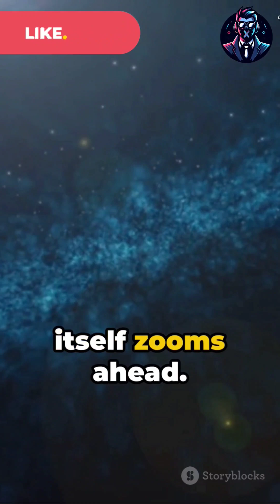Things That ACTUALLY Go Faster Than Light!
Mind Blown! Things That ACTUALLY Go Faster Than Light!

Forget spaceships, the universe has secrets that warp speed itself!  Discover:

* Cosmic Zoom: The universe is expanding FASTER than light! Galaxies like bullet trains, leaving the rest in the dust.
* Spooky Entanglement: Particles connected across the cosmos, sharing secrets faster than light can catch up!
* Time-Traveling Tachyons: Theorized particles that ALWAYS outrun light! Could they be our ticket to the future? ⏳
* And MORE! Share your wildest theories in the comments!